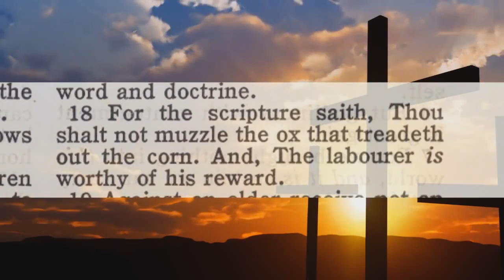Audio Repentance And The TRUE Gospel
From King James Video Ministries